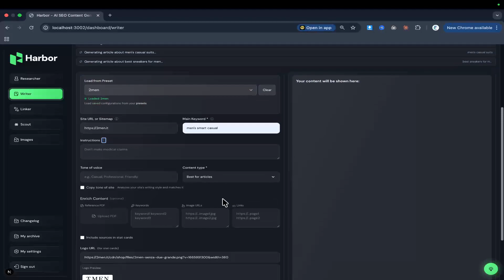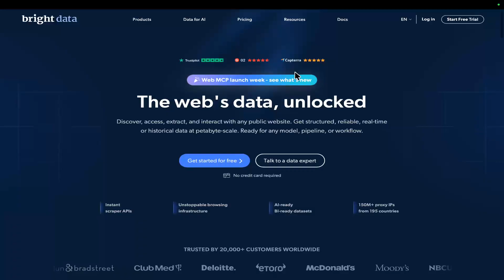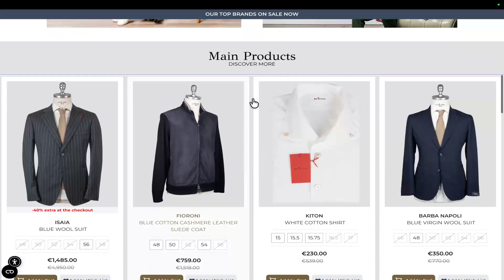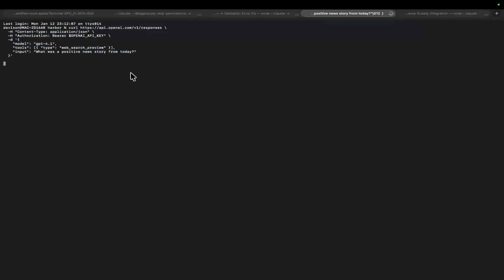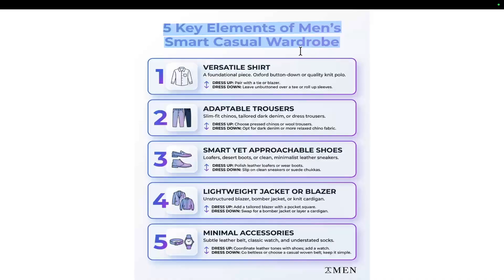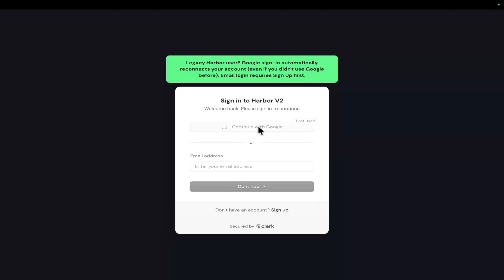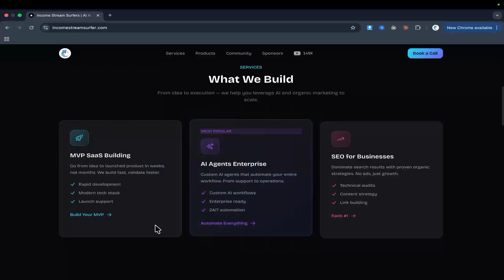RIP No-Code: This AI Agent Stack Does Everything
Ever wondered how to make your AI content generator 100x better while actually cutting costs? In this quick tutorial, I'm breaking down exactly how I upgraded Harbor SEO.AI to V2 using an agentic approach.

The secret? AI agents with tools. Instead of rigid, predefined workflows that break when something fails, agents can think on their feet and try alternative approaches. I'll show you the exact tools I'm using—Jina scrape, Bright Data for those tricky Cloudflare-protected sites, web search, and the brand new infographic generation feature I added in under an hour.

If you're building AI tools or want to understand how agents are changing the game in 2025/2026, this one's for you.

Try Harbor:

harborseo.ai

## Chapters

0:00 - Introduction
0:14 - Harbor V2 Overview & Free Access
0:30 - New Infographic Generation Feature
0:49 - OpenAI Agents SDK & Why Agents Matter
1:06 - V1 vs V2: Predefined Workflows vs Agentic Flexibility
1:27 - Tool #1 & #2: Jina Scrape & Bright Data
2:00 - How Agents Handle Failed Tool Calls
2:41 - The Predefined Workflow Structure
3:01 - Tool #3: Web Search (Perplexity in 8 Lines)
3:45 - Tool #4: Image/Infographic Generation
4:07 - How Easy It Is to Add New Agent Tools
4:52 - What an Agent Really Is (It's Just a Prompt)
5:26 - Using NPM Packages as Agent Tools
6:03 - Live Demo: Infographic in Article
6:35 - How Agents Are Changing Everything
6:50 - Custom AI Agent & MVP Services